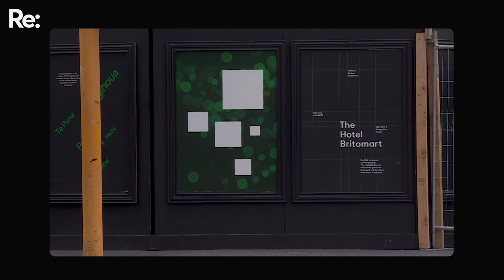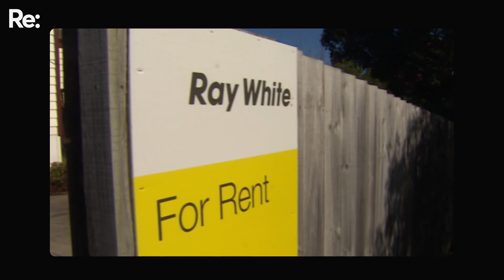New Zealand has 100,000 empty homes, and 100,000 homeless people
New Zealand has 100,000 empty houses, while also having 100,000 homeless. We explore how that is, and the effect it is having on New Zealanders struggling with housing.

“When I think of homes standing empty, I think of the people I know that are suffering. I think of the people I know that are sleeping on the street tonight. I think of the over twenty people who got referred here in the last few weeks, and that I had to look at their names, read their story and recognise that I had to reject all of them - because we don’t have anywhere for them to go.”